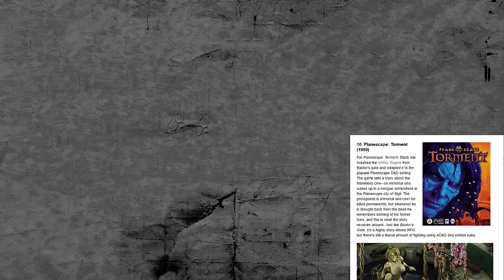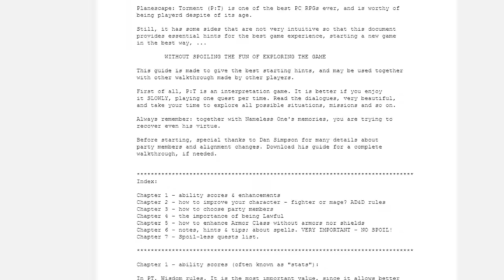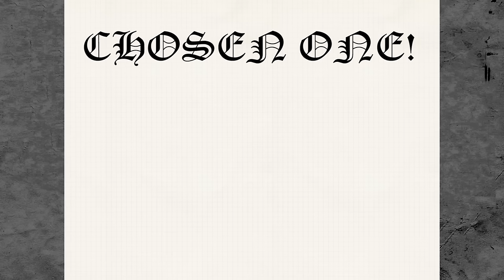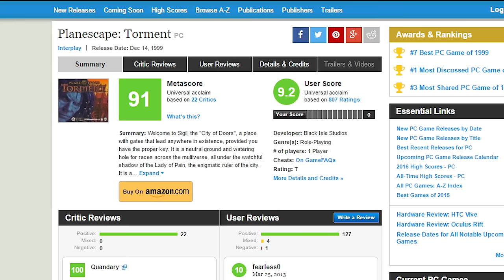[Herring] Take a Chance On Me: Planescape Torment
Planescape Torment is often metioned in best games of all time lists, but is it worth getting in to? Herring finds out.